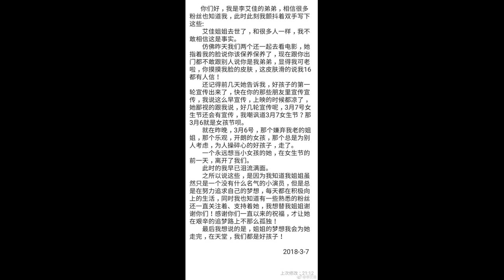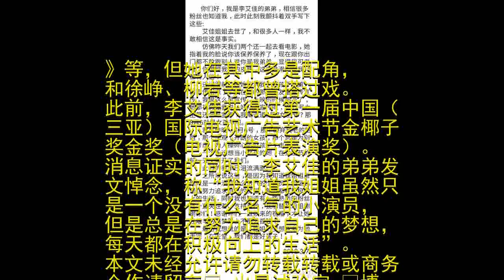又一位年轻女演员离开了这个世界，曾是徐峥柳岩搭档，年仅36岁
文 许攸又一位年轻演员离开了这个世界。3月7日晚，李艾佳（上海）影视工作室发表讣告证实，曾出演《李卫当官2》等影视剧的内地青年演员李艾佳因突发疾病，于3月6日在北京家中去世，年仅36岁。几天前，她还在微博宣传自己主演的新电影《我们都是好孩子》。据公开媒体报道，李艾佳生于1982年9月9日，毕业于黑龙江省艺术学校，曾出演过的影视作品包括电视剧《李卫当官2》《金锁记》《手心手背》《岳母的幸福生活》等，但她在其中多是配角，和徐峥、柳岩等都曾搭过戏。此前，李艾佳获得过第一届中国（三亚）国际电视广告艺术节金椰子奖金奖（电视广告片表演奖）。消息证实的同时，李艾佳的弟弟发文悼念，称“我知道我姐姐虽然只是一个没有什么名气的小演员，但是总是在努力追求自己的梦想，每天都在积极向上的生活”。